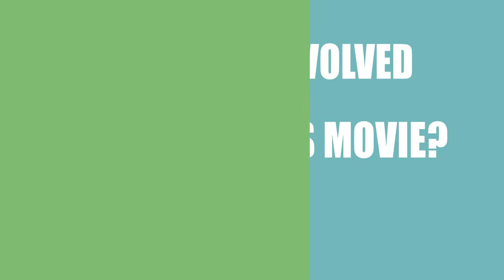Fairfield Follies (2017) Motion Picture Cast Info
Who were the director, writer, a\nd actors in the movie Fairfield Follies (2017)?